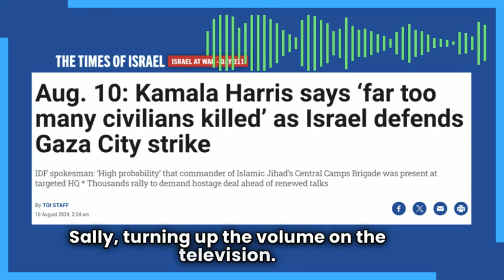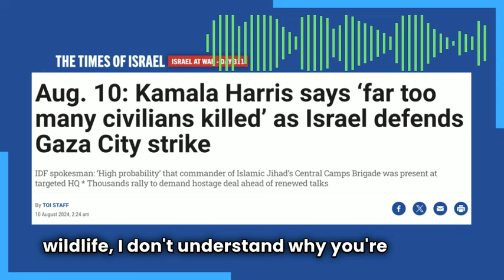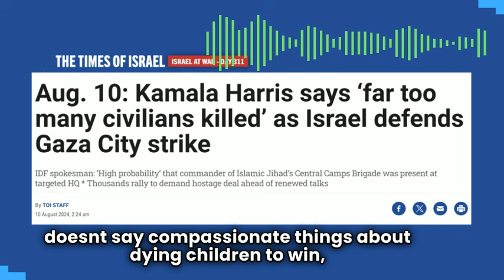Harris Says Far Too Many Civilians Have Been Killed In Genocide She Supports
"Far too many children have been eaten by hyenas," the politician sobbed to the news camera while lowering more children into the hyena pit.